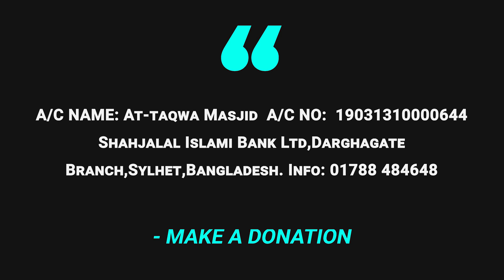কিভাবে কুর'আনকে অনুধাবন করবেন .! শুনুন ডা. রাশেদুল হক হাফিঃ ।। Dr Rashedul haque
বিষয়ঃ কিভাবে কুর'আনকে অনুধাবন করবেন .! নিজে শুনুন অন্যদেরকে শুনাতে শেয়ার করুণ...
আলোচকঃ ডা. রাশেদুল হক হাফিঃ
স্থানঃ আত-তাক্বওয়া মাসজিদ এন্ড ইসলামিক সেন্টার, কুমারপাড়া,সিলেট।

We allow everyone translates our content and shares our videos in the social media but WE DO NOT ALLOW OTHERS TO UPLOAD OUR VIDEOS IN THEIR YOUTUBE CHANNEL.

Video Footage:  All footage used in our videos are licensed to AT-TAQWA MASJID Media and you are not permitted to cut clips and use in your own videos (without permission from the original owner of the stock footage or images).

Posting the video of others in own channel is a kind of deception/cheating.

রাসূলুল্লাহ সাল্লাল্লাহু ‘আলাইহি ওয়াসাল্লাম প্রতারণাকারীদেরকে মুসলিম বৈশিষ্ট্যের বহির্গত বলে উল্লেখ করেছেন। তিনি বলেছেন,
«وَمَنْ غَشَّنَا فَلَيْسَ مِنَّا»
“আর যে ব্যক্তি আমাদেরকে ধোঁকা দিবে, সে আমাদের দলভুক্ত নয়”। [সহীহ মুসলিম, হা/১৮৪]

AT-TAQWA MASJID